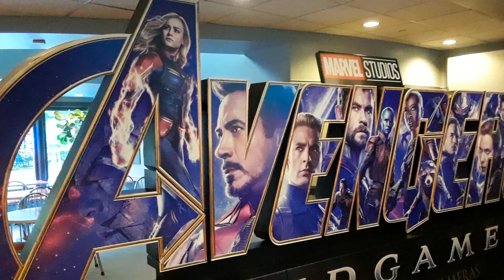Avengers Endgame Premiere vs. Mermit @ Esquire IMAX Theatre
Avengers Endgame Premiere @ Esquire IMAX Theatre, April 22, 2019 on K St. Downtown Sacramento California